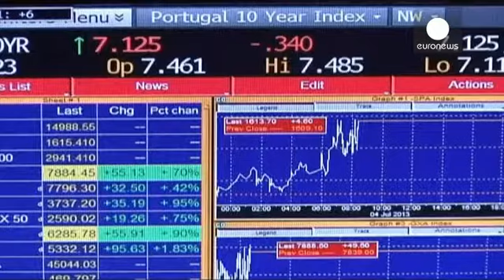پایان کار بازار سهام اروپا: 27.01.2015 - markets